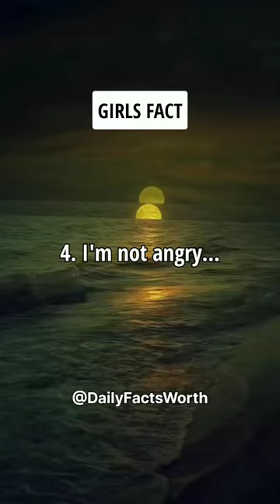6 Lies girls mostly tell boys